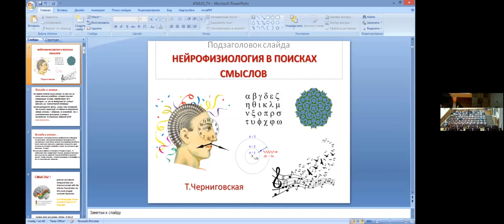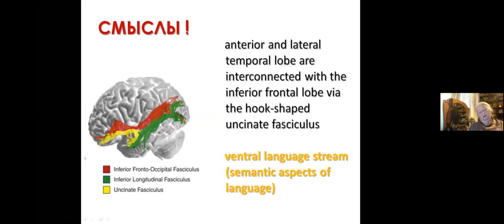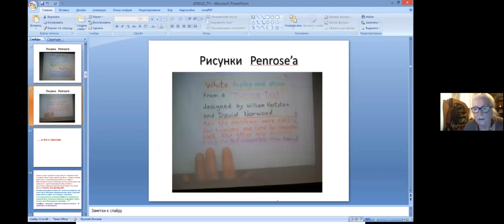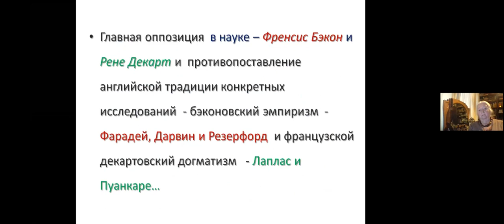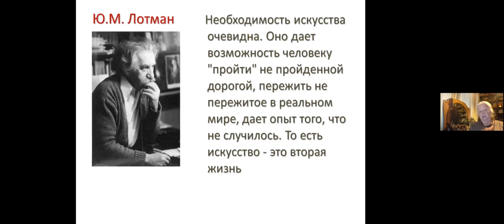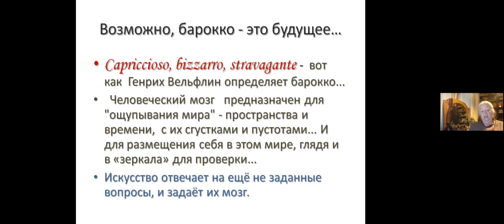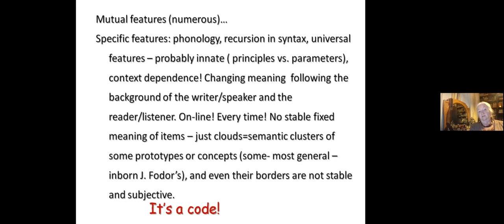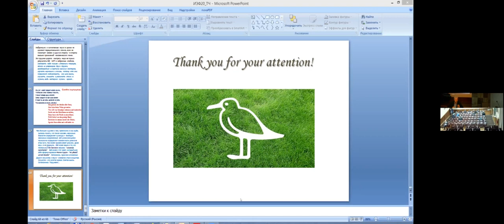Т.В. Черниговская НЕЙРОФИЗИОЛОГИЯ В ПОИСКАХ СМЫСЛОВ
Т.В. Черниговская
НЕЙРОФИЗИОЛОГИЯ В ПОИСКАХ СМЫСЛОВ
СПбГУ, ИМЧ РАН, Санкт-Петербург, Россия

«СОВЕЩАНИЕ ПО ЭВОЛЮЦИОННОЙ ФИЗИОЛОГИИ имени академика Л.А. Орбели» (19-22 октября 2020 года) и IX ШКОЛА ПО ЭВОЛЮЦИОННОЙ ФИЗИОЛОГИИ (22-24 октября 2020 года)
Санкт-Петербург, Россия